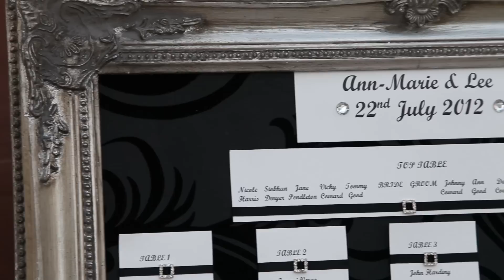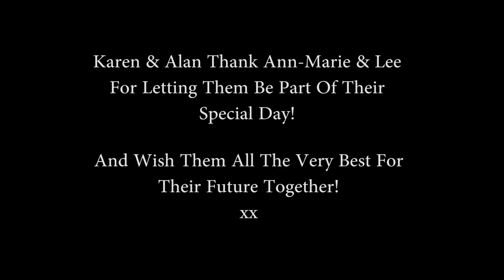Anne-Marie & Lee's Wedding Montage.mp4